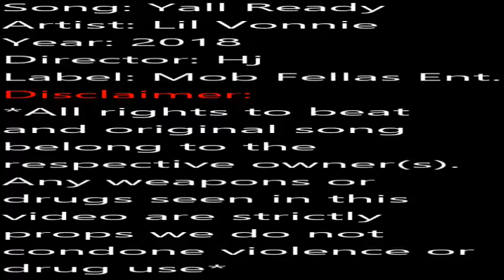Lil Vonnie- Y'all Ready (I’m Ready Remix)(Official Video)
Title: Y'all Ready
Artists: Lil Vonnnie
Director: Hj The King